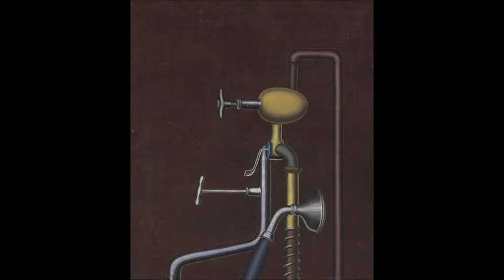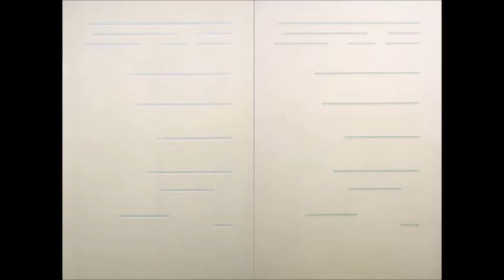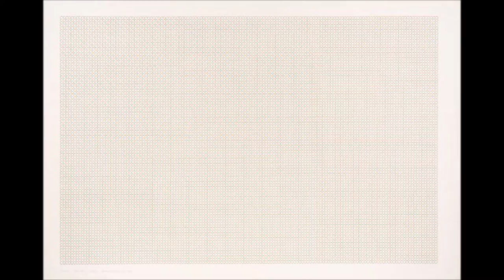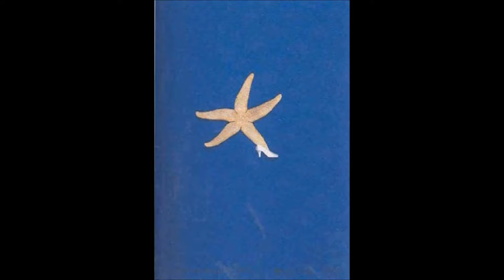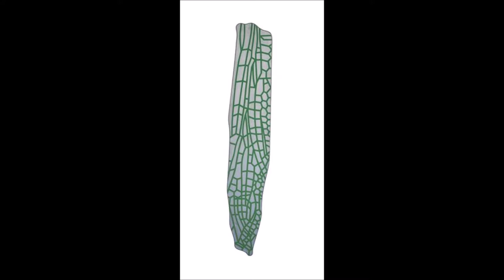Pop Art 4 普普藝術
Pop Art :In the years following World War II, the United States enjoyed an unprecedented period of economic and political growth. Many middle class Americans moved to the suburbs, spurred by the availability of inexpensive, mass-produced homes. Elvis Presley led the emergence of rock and roll, Marilyn Monroe was a reigning film star, and television replaced radio as the dominant media outlet.
Yet by the late 1950s and early 1960s, a “cultural revolution” was underway, led by activists, thinkers, and artists who sought to rethink and even overturn what was, in their eyes, a stifling social order ruled by conformity. The Vietnam War incited mass protests, the Civil Rights Movement sought equality for African Americans, and the women’s liberation movement gained momentum.
It was in this climate of turbulence, experimentation, and consumerism that a new generation of artists emerged in Britain and America in the mid- to late-1950s. Pop artists began to look for inspiration in the world around them, representing—and, at times, making art directly from—everyday items, consumer goods, and mass media. They did this in a straightforward manner, using bold swaths of primary colors, often straight from the can or tube of paint. They adopted commercial methods like silkscreening, or produced multiples of works, downplaying the artist’s hand and subverting the idea of originality—in marked contrast with the highly expressive, large-scaled abstract works of the Abstract Expressionists, whose work had dominated postwar American art. Pop artists favored realism, everyday (and even mundane) imagery, and heavy doses of irony and wit.
Yet Pop artists like Andy Warhol and Roy Lichtenstein were very aware of the past. They sought to connect fine art traditions with pop culture elements from television, advertisements, films, and cartoons. At the same time, their work challenged traditional boundaries between media, combining painted gestures with photography and printmaking; combining handmade and readymade or mass-produced elements; and combining objects, images, and sometimes text to make new meanings.
Related Artists: Roy Lichtenstein, Richard Pettibone, Robert Rauschenberg, James Rosenquist, Andy Warhol, Tom Wesselmann
普普藝術（Pop Art，又譯為「波普藝術」或「通俗藝術」），是一個探討通俗文化與藝術之間關連的藝術運動。普普藝術試圖推翻抽象表現藝術並轉向符號，商標等具象的大眾文化主題。普普藝術這個字目前已知的是由1956年英國藝術評論家羅倫斯·艾偉（Laurence Alloway）所提出。
普普藝術同時也是一些諷刺市儈貪婪本性的沿伸。簡單來說，普普藝術是當今較底層藝術市場的前身。普普藝術家大量複製印刷的藝術品造成了相當多評論。早期某些普普藝術家力爭博物館典藏或贊助的機會。並使用很多廉價顏料創作，作品不久之後就無法保存。這也引起一些爭議。1960年代，普普藝術的影響力量開始在英國和美國流傳，造就了許多當代的藝術家。後期的普普藝術幾乎都在探討美國的大眾文化
從意識型態和社會發展的背景來看，普普藝術在1960年代來反抗當時的權威文化和架上藝術，不但具有對傳統學院派的反抗，也同時具有否定現代主義藝術的成份，虛無主義、無政府主義是普普藝術的精神核心。
普普藝術特殊的地方在於它對於流行時尚有相當特別而且長久的影響力。不少服裝設計，平面設計師都直接或間接的從普普藝術中取得靈感。
“普普”的命名是來自流行藝術(popular art)這個源，是由藝術評論家勞倫斯·阿羅威(Lawrence Alloway)看到那些平庸無奇的商業主題繪畫和雕塑、裝置時，就流行藝術的這個詞而給予命名的。
「普普」（pop）也是「棒棒糖」（lollypop，lolly是舌頭，pop是塗抹）的一個簡化口語詞，可追溯至十八世紀。表示可口可樂之類的「汽水」（soda pop）一詞，大致也是那個時期產生的（這裏的pop可能是指瓶子開啟的聲音）。無論如何，我們都可以看到輕鬆愉快的享樂和渴求慾念的轉化（例如棒棒糖的性暗示）。[1]
一般認為，普普藝術是從1950年代中後期開始，首先在英國由一群自稱「獨立團體」（Independent Group）的藝術家、批評家和建築師引發，他們對於新興的都市大眾文化十分感興趣，以各種大眾消費品進行創作。1956年，獨立團體舉行了畫展「此即明日」（This is Tomorrow），其中展出了理查德·漢密爾頓的一副拼貼畫《究竟是什麼使今日家庭如此不同、如此吸引人呢？》（Just what is it that makes today's homes so different, so appealing?）。畫里有藥品雜誌上剪下來的肌肉發達的半裸男人，手裏拿着像網球拍般巨大的棒棒糖；有性感的半裸女郎，其乳頭上還貼着閃閃發光的小金屬片；室內牆上掛着當時的通俗漫畫《青春浪漫》（Young Romance），並加了鏡框；桌上放着一塊包裝好的「羅傑基斯特」牌火腿；還有電視機、錄音機、吸塵器、枱燈等現代家庭必需品，燈罩上印着「福特」標誌；透過窗戶可以看到外邊街道上的巨大電影廣告的局部……這一切都可以通過那個半裸男人手中棒棒糖上印着的三個大寫字母得到解釋：POP。該詞來自於英文的「popular」，在漢語中一般音譯為「普普」。1957年，漢密爾頓為「普普」下了定義，即：「流行的（面向大眾而設計的），轉瞬即逝的（短期方案），可隨意消耗的（易忘的），廉價的，批量生產的，年輕人的（以青年為目標），詼諧風趣的，性感的，惡搞的，魅惑人的，以及大商業」。